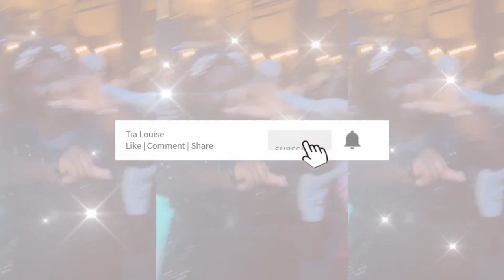$500+ AMAZON HAUL 🤪💗🤑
I might have a shopping problem, but we don't have to talk about that 😂😘

Bed frame
Towel rack
Bathroom set
Garment bag
Toilet paper holder
Clothing hooks
Glade plugins
Bathroom trash bin
Micros fiber towels
Jar sets
Linen spray
Lysol wipes
Blind wands
Pink heart pillow
Tissue box
Poo-pourri spray
Flower wallart
Satin sheet set
Pink comforter set
Storage Bins
Living room curtains
Shower cleaning brush
Serving trays
Pink trash bags
Over toilet organizer
Swiffer wetjet